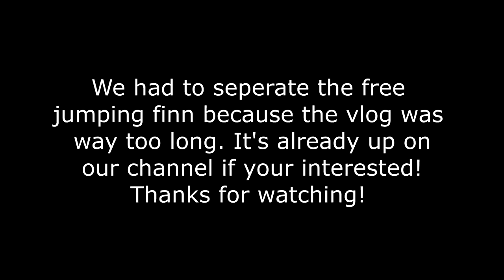YOU WONT BELIEVE WHY GRACIE JUMPED THE FENCE! Day 276 (10/07/19)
DaybyDayVlogs
110 North Front Street - A3,
Suite #213
Belleville, Ontario, K8P 0A6
Canada